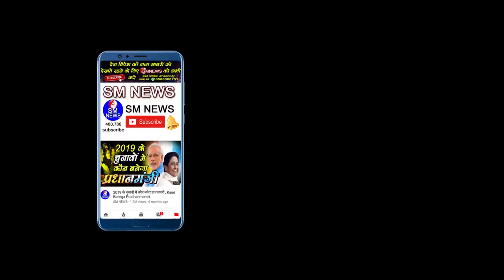सुप्रीम कोर्ट के वकील ने किया एनआरसी का बड़ा खुलासा - Adv Bhanu Pratap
Adv_ Bhanu_Pratap